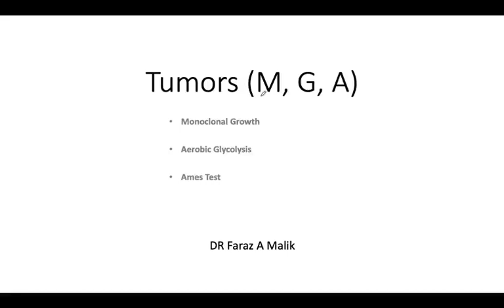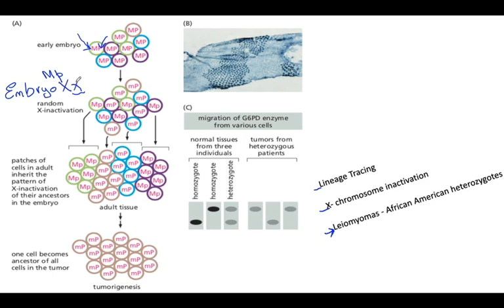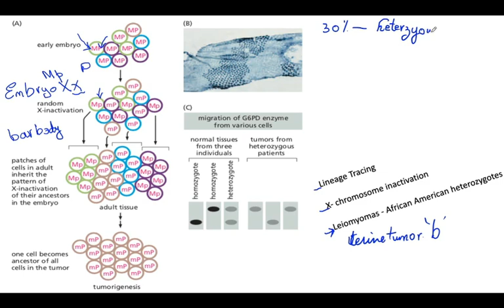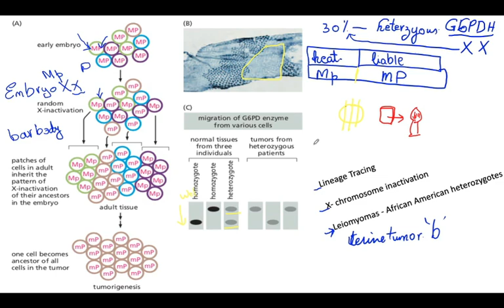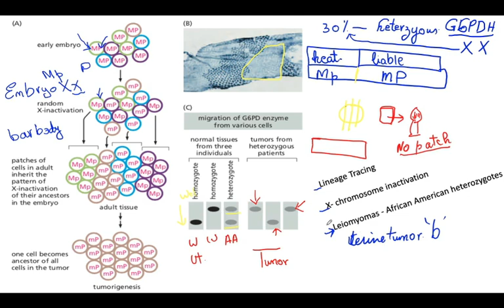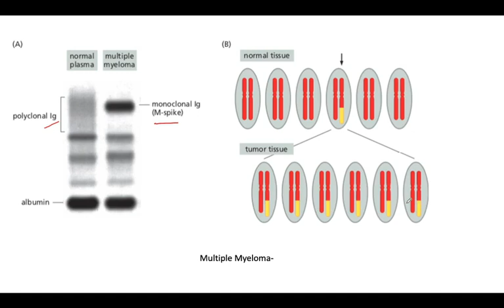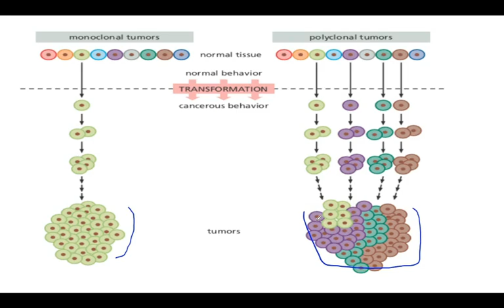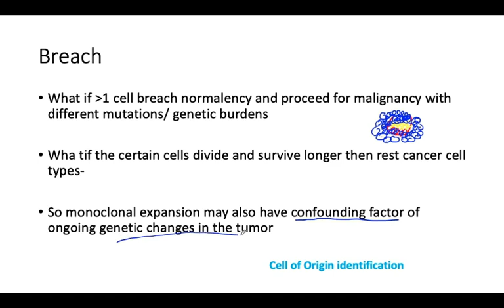Lec 6: The Biology of Cancer (Monoclonal growth)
In this video we are going to learn evidence used for tumours are monoclonal growth originating from one type of cell.